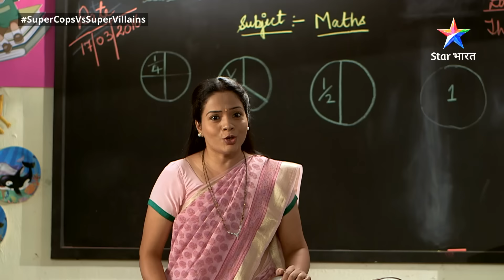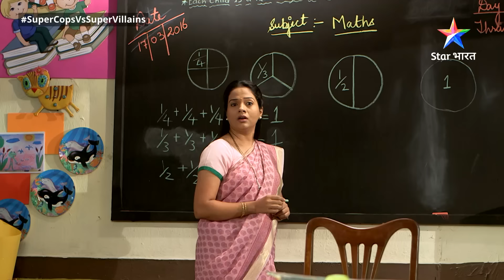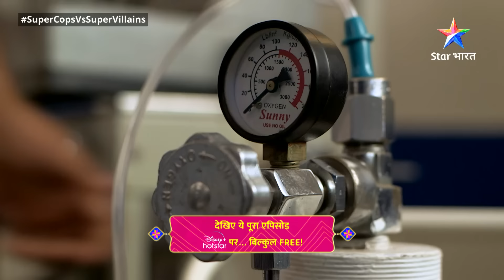SuperCops Vs Super Villains || Choohe Bane Qaatil | Episode -184 Part-1